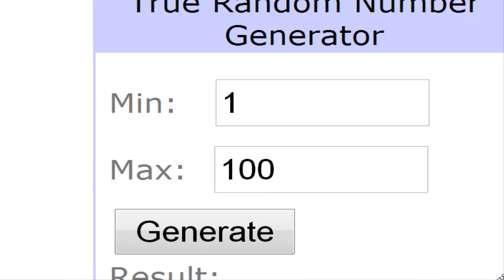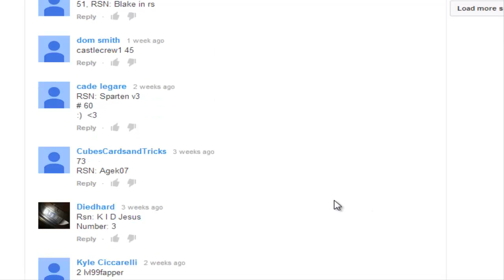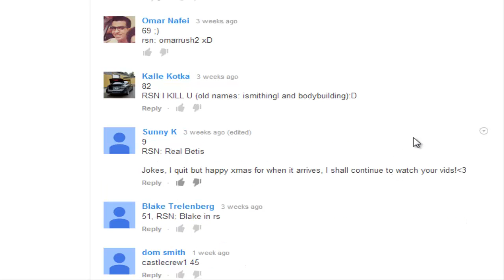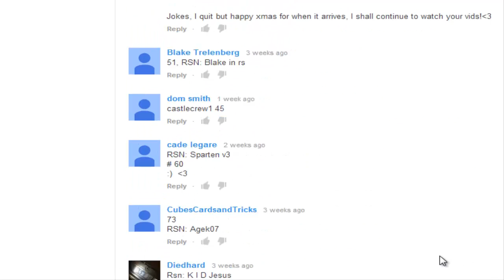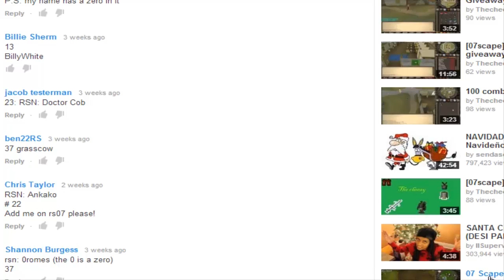Merry Christmas | Winner of the giveaway